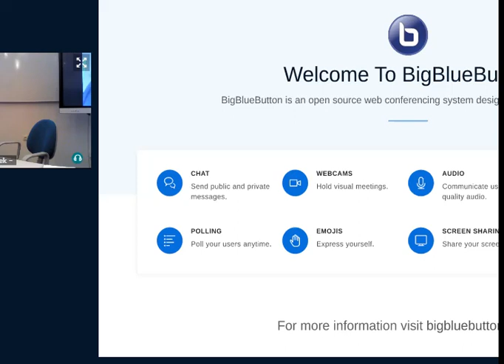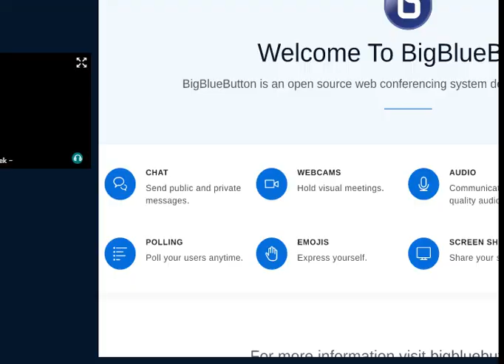Muzealnik i muzeum w powieściach Zbigniewa Nienackiego. Pokłosie polskiego Millennium? Piotr Pranke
Muzealnik i muzeum w powieściach Zbigniewa Nienackiego.
Pokłosie polskiego Millennium?

Piotr Pranke (UMK Toruń)

Konferencja "Pan Samochodzik i ..." Wokół fenomenu kulturowego Malbork 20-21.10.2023 r. Organizator UMK Toruń